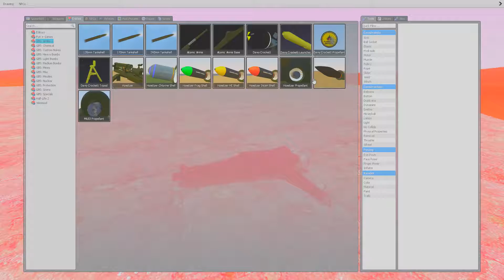Illegal Fireworks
they dangerious watch out!